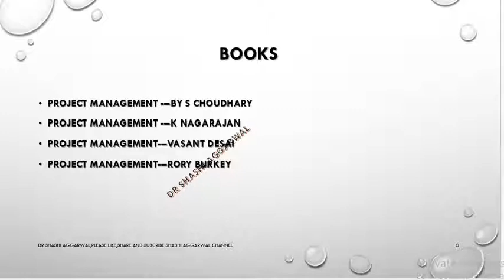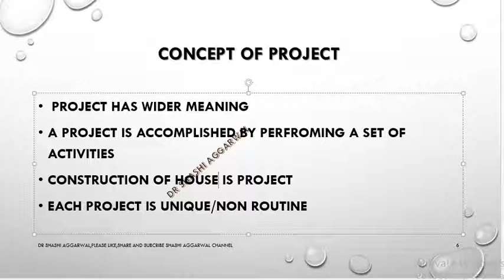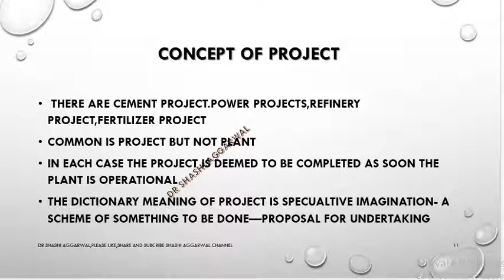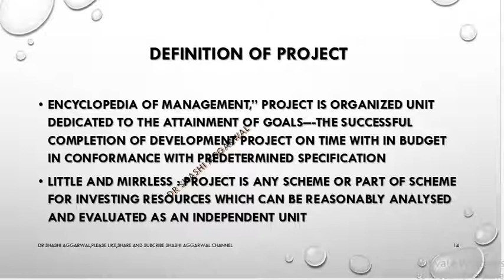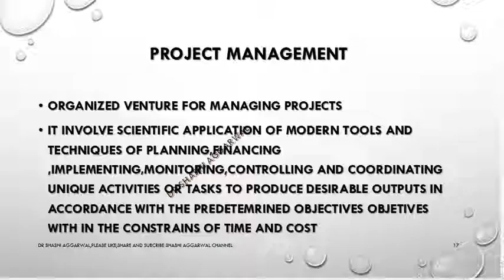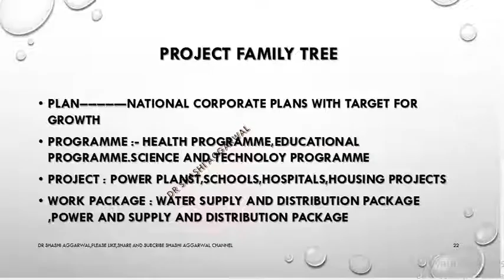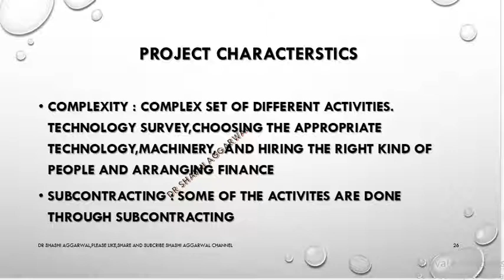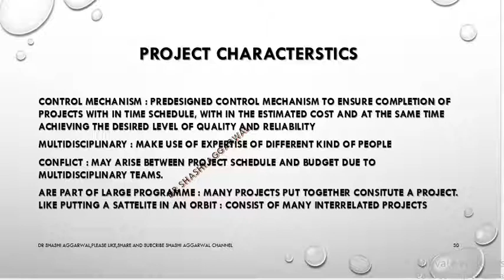CONCEPT OF PROJECT IN ENGLISH : PROJECT MANAGEMENT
CONCEPT OF PROJECT IN ENGLISH : PROJECT MANAGEMENT. EXPLAINED THE MEANING,FEATURES AND DEFINITION OF PROJECT. The link for the written ntoes